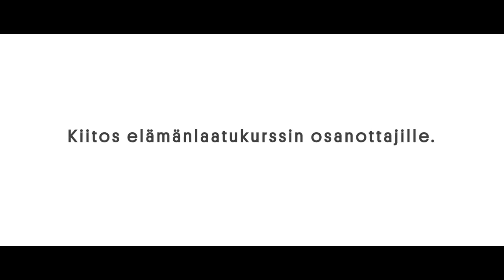Mika Koskinen: Aivoverenkiertohäiriöiden kuntoutus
Neurologian erikoislääkäri Mika Koskinen kertoo aivoverenkiertohäiriöiden kuntoutuksesta ja sen merkityksestä.